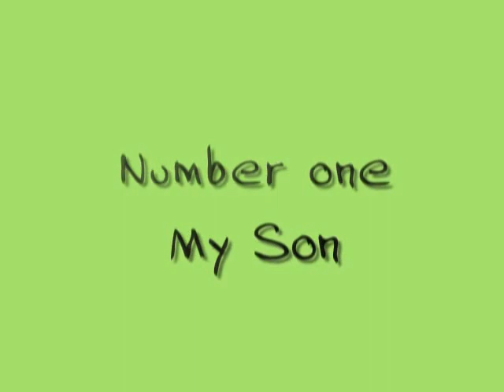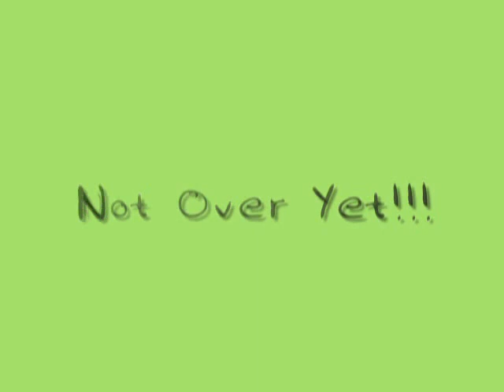ProShowGold - ตัวทีแฟมมิรี่[MooZaa Studio]